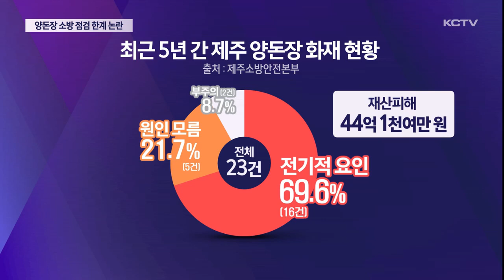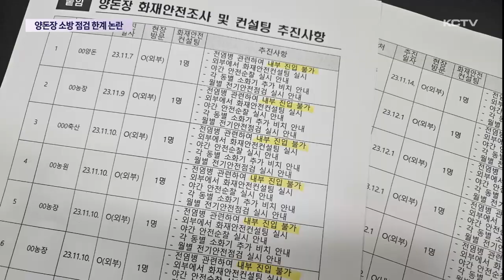났다하면 대형 피해, 사전 점검 '한계' 논란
올들어 제주에서 양돈장 화재가 잇따라 발생했습니다.

양돈장의 경우 한번 불이 나면 피해가 큰 만큼 화재 예방을 위한 사전 점검이 중요한데요.

하지만 KCTV 취재팀이 최근까지 진행된 양돈장 화재 예방 현장 점검 결과서를 입수해 살펴본 결과 상당한 한계점을 드러내고 있습니다.